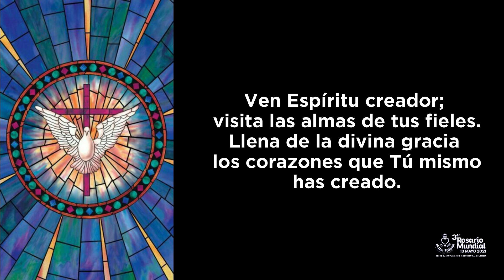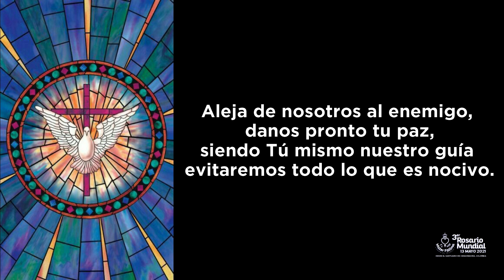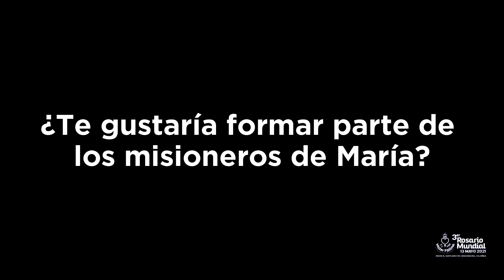Consagración al Sagrado Corazón de Jesús y al Inmaculado Corazón de María Día 12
*ESTE VIDEO ES CORTESÍA DE MATER FÁTIMA INTERNACIONAL*

Queridos hermanos en el amor de Jesús, Maria y José: Con gran alegría MATER FATIMA los invita a prepararse para la Consagración , iniciamos Sábado 10 de marzo y finalizaremos el día 13 de mayo con el Santo Rosario Mundial y la Consagración a los tres corazones. Para todos los efectos tendremos a su disposición 4 posibilidades:

1. Las personas que quieran consagrarse por primera vez. Esta preparación será con el método de San Luis María Grignion de Montfort por 33 días.

2. Las personas que ya se consagraron y quieran renovar la Consagración, tendrán los 33 días a un glorioso amanecer.

3. Los Misioneritos de Maria de Mater Fatima invitan a los niños (hijos, nietos, sobrinos y amigos) a vivir una bella preparacion para esas edades.

4- Preparacion en vivo todos los días con el Padre Hector Ramirez a las 9:00 pm , después del Santo Rosario. Te recomendamos entrar a nuestro canal de YouTube y activar la alarma para acceder fácilmente a cada una las posibilidades mencionadas .

HAGAMOS SONREÍR A LA SAGRADA FAMILIA❤️